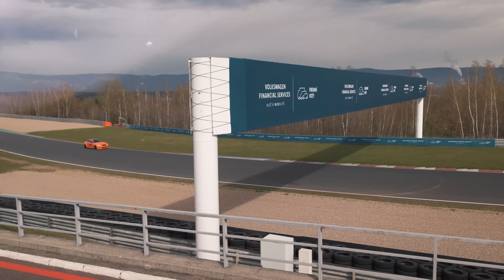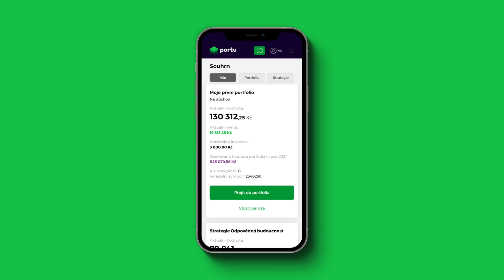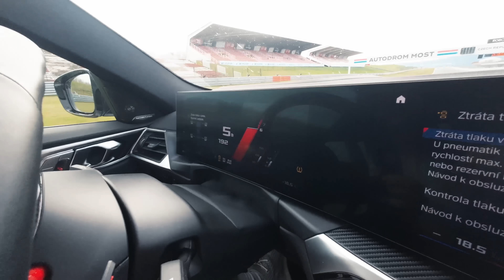BMW DAY V MOSTĚ 🚀